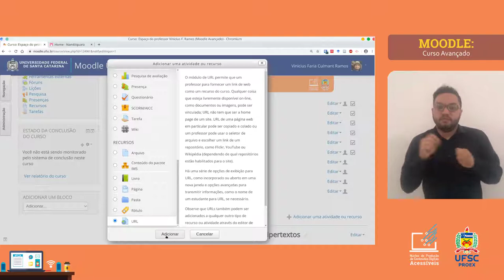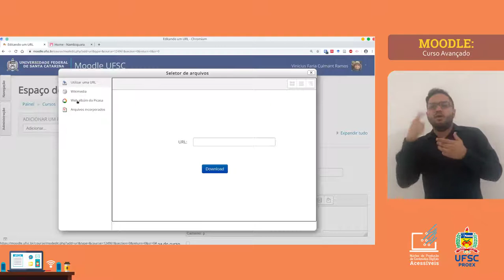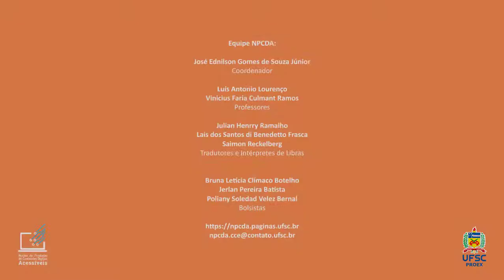3. Incorporar Página Externa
Agora que estamos conhecendo a plataforma mais a fundo, vamos te mostrar como incluir uma página externa - ao moodle - dentro de uma página do próprio moodle, pode parecer um tanto confuso certo? Mas a gente te mostra como tirar essa dúvida de letra!